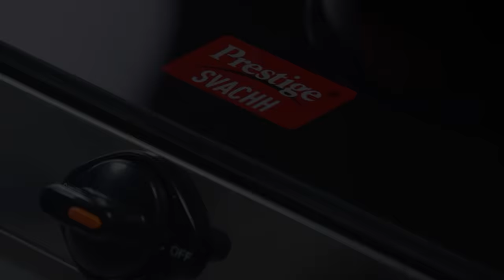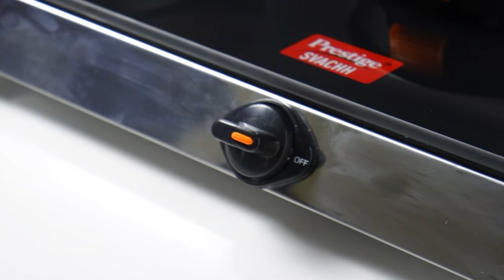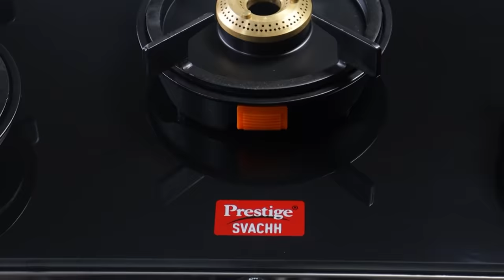Prestige Svachh Gas Stove – India’s first and only gas stove with easy clean design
Hello foodies,

Today we are going to see no recipes but want to show one of the new products from India's most trusted brand Prestige's that is Liftable burners svachh gas stove.

The Svachh Gas Stove with liftable burners is the first and only revolutionary design made for Indian cooking. The sleek glass top comes with 5 years warranty and makes cleaning a matter of seconds. The liftable burners hold the spillage from running all over your kitchen counter so you only have less to worry about.

Vismai Food Team:
Executive Producer: Swetha Paruchuri
Camera: Phani Sudhir
Editing: Surya, Teja.Paruchuri
Social Media Manager: Parthasarathi